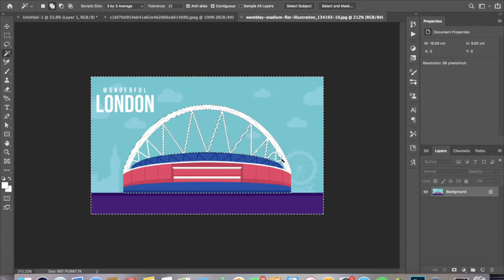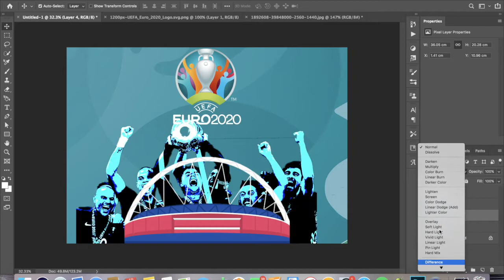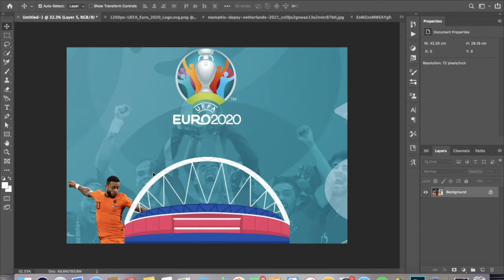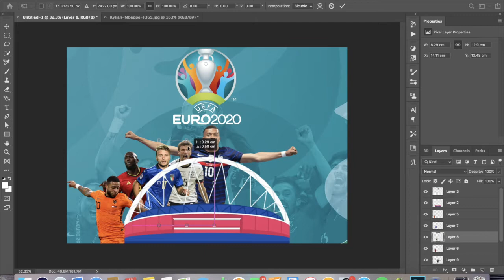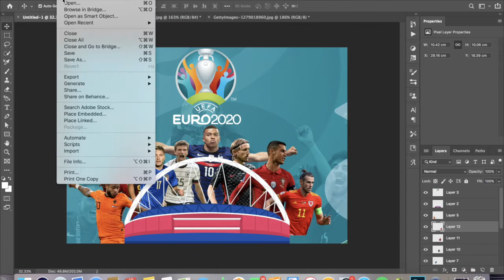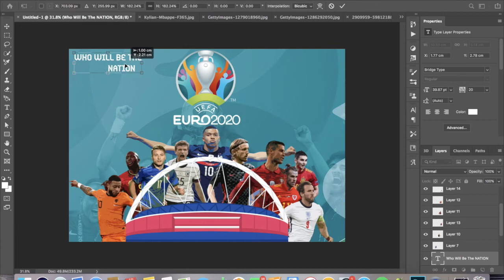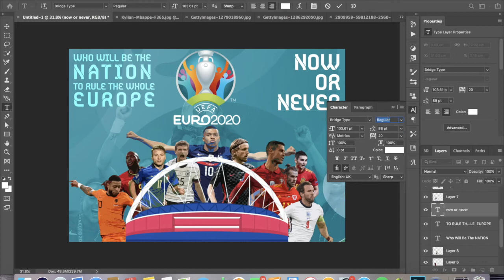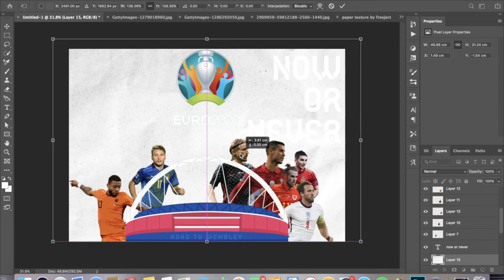Football Poster Design | Photoshop Tutorial | EURO 2021 | NOW or NEVER | Speed Art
If you are a football fan of any sort, at the end of the season you look forward to one thing and one thing only.. International Football.
ITS EURO 2021!

That being said I thought I would show you guys how you can create your own Poster Design of the competition.

Who Will Be The NATION to Rule The Whole EUROPE?